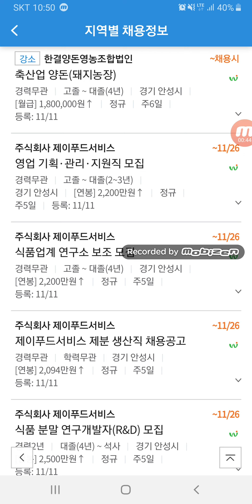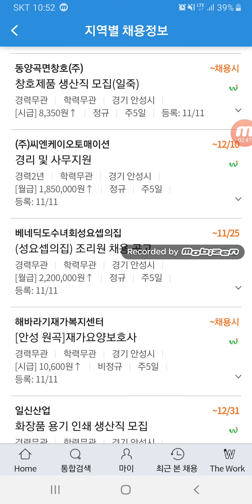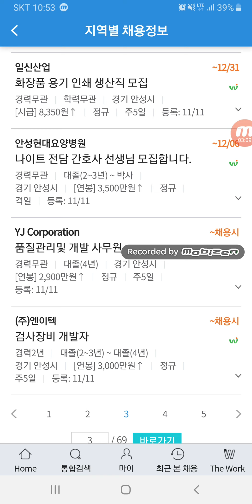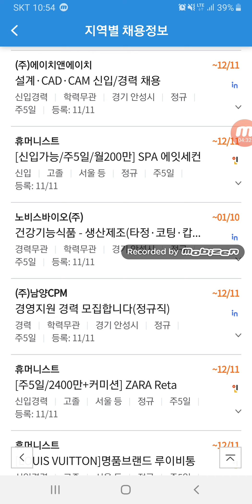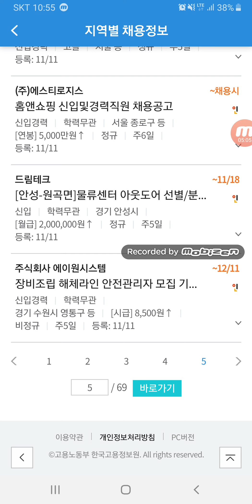안성 채용정보